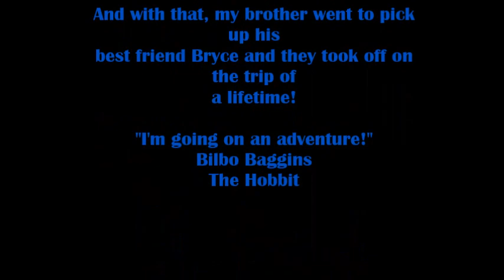Seeing my brother off!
By the time this has been uploaded, my brother and his friend Bryce are on their way back home to Oregon along the old route 66!
But this vlog is from the morning he left and what we (my mom and I) did to help him get ready!

He has been on so many great adventures already and I'm so excited to hear all about them when he gets home!